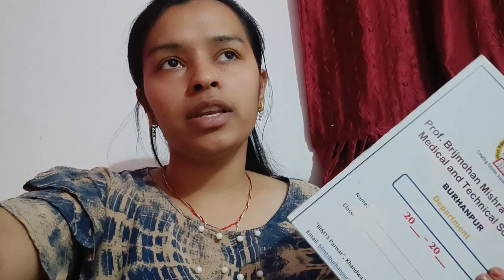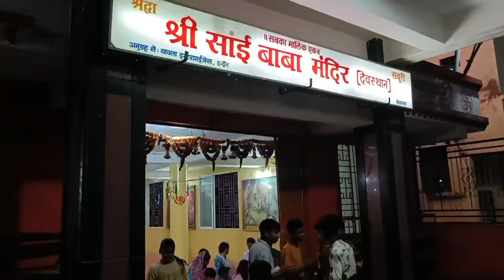Mummy Gussa ho gaye😂